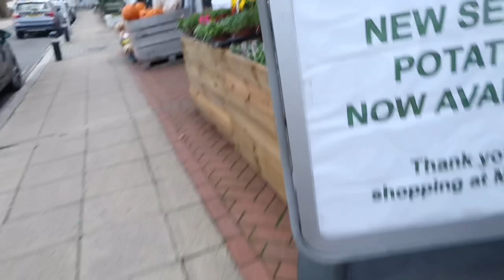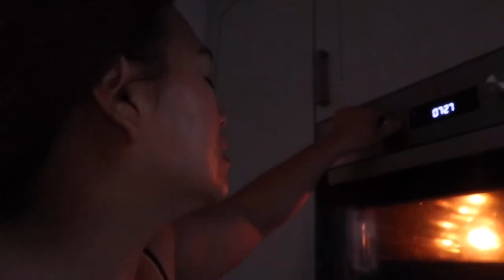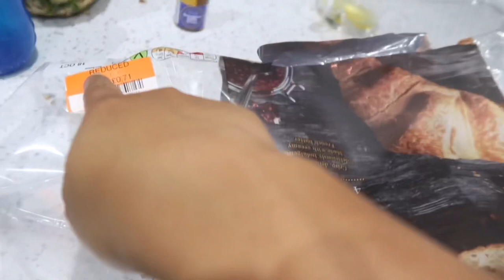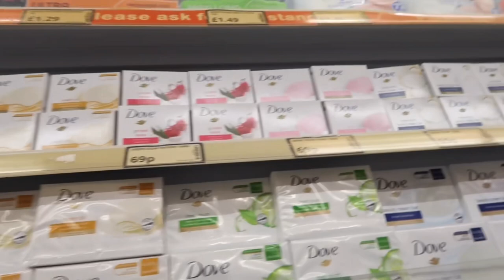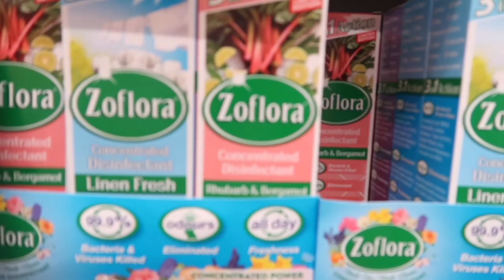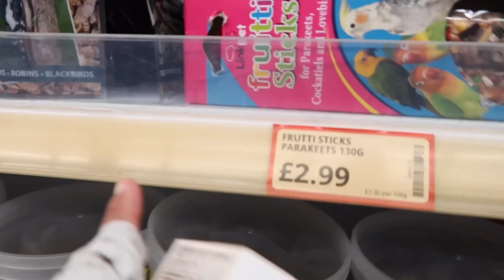POUNDSTRETCHER | HUSBAND BOUGHT ME A DRESS 👗